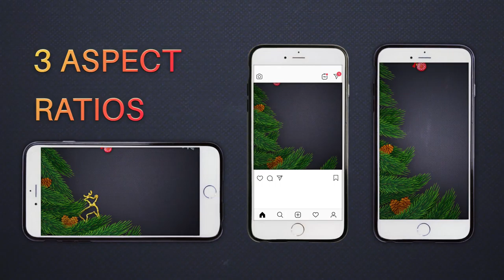Christmas Instagram Stories And Posts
9 Logo Placeholders
9 Text Placeholders
3 ratio 10801920, 1080×1080, 10801920(vertical)
Modular structure
Links of Fonts include and you can use any other fonts